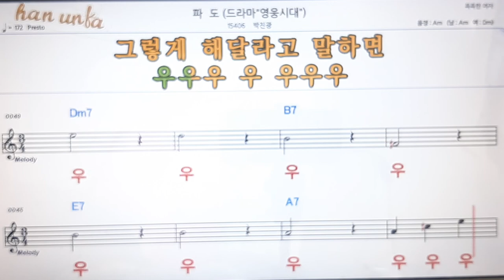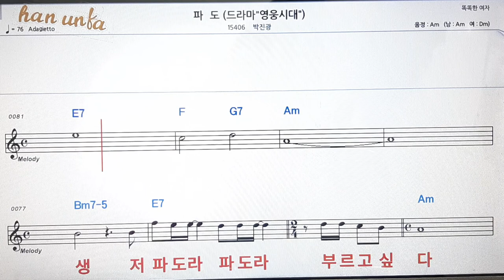파도/박진도👍노래 반주, 코드 악보,가라오케💋Karaoke*Sheet Music*Chord*MR